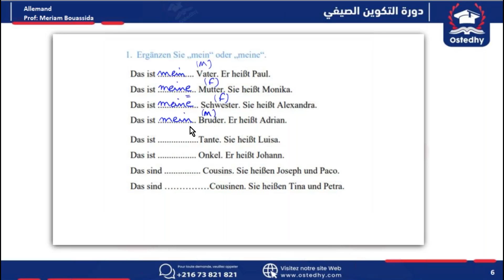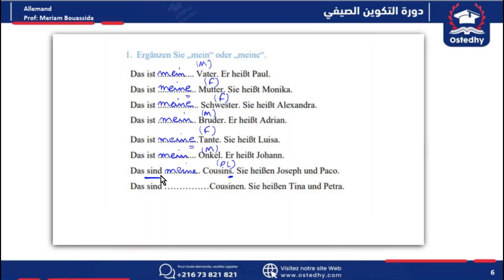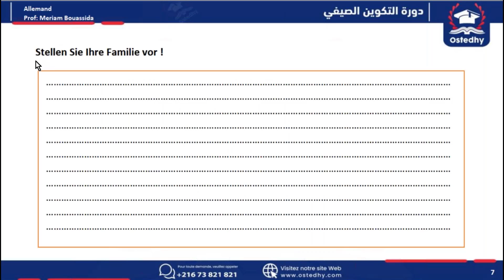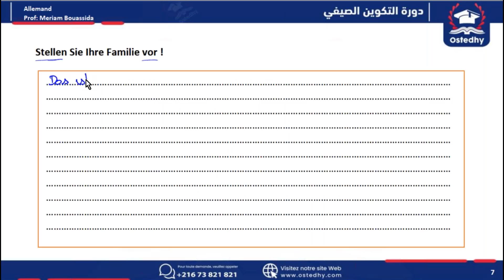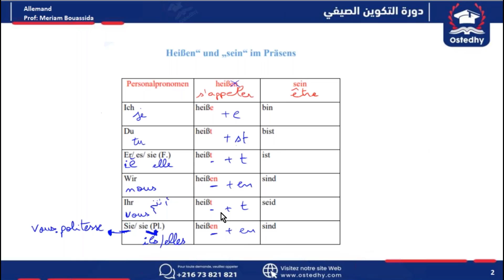Formation d'été || Allemand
🟢 Allemand (Niveau A-1)

للتّسجيل في الموقع:
☎| 73821821
📞| 29862250